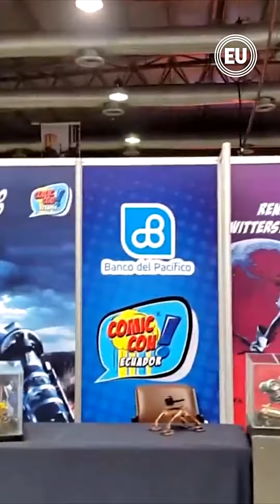Ha*Ash y Jesse & Joy cantarán en Guayaquil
Los dúos de hermanos Jesse & Joy (Jesse y Joy Huerta) y Ha*Ash (Hanna y Ashley Grace) se reunirán en un mismo escenario para sus fans en Ecuador.